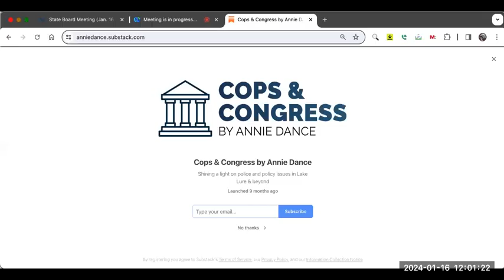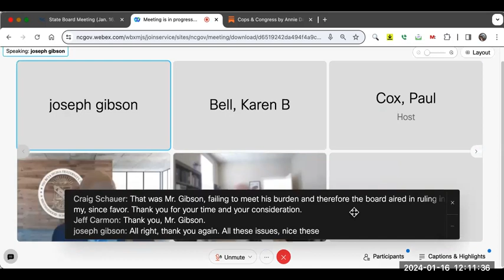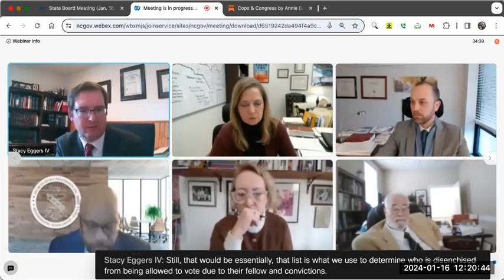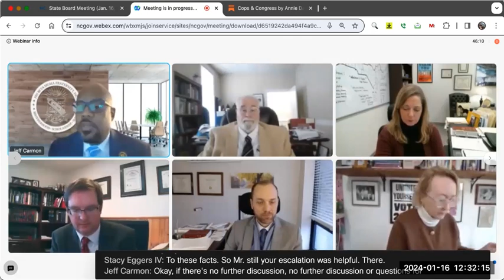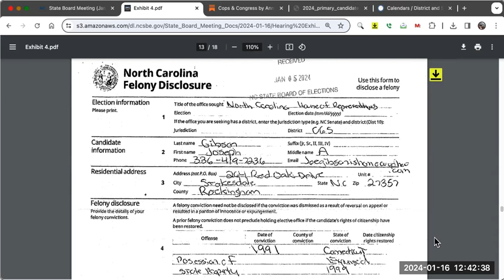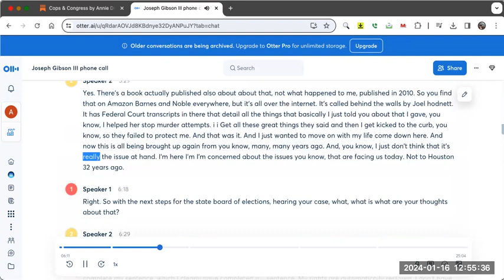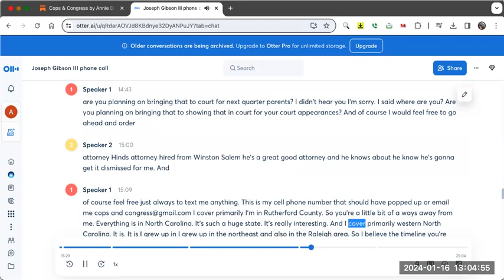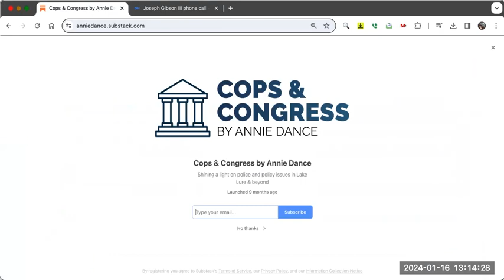Convicted felon Joseph Gibson to remain on the primary ballot - here's what he told Cops & Congress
Convicted felon Joseph Gibson to remain on the NC House District 65 primary ballot for the 2024 primary election.
Here's what he told Cops & Congress by Annie Dance,  what the North Carolina State Board of Elections said today, and what the public records show. Word for word with no edits.